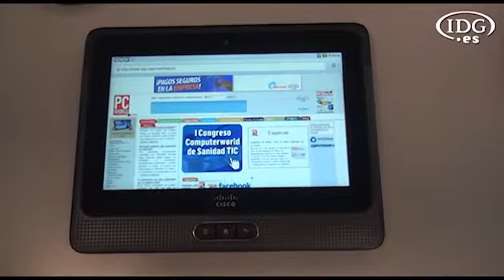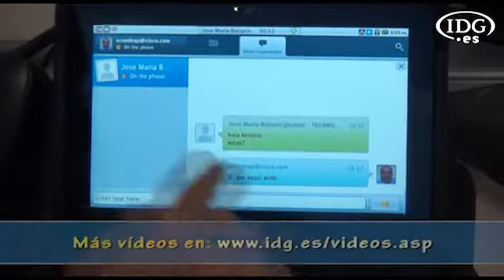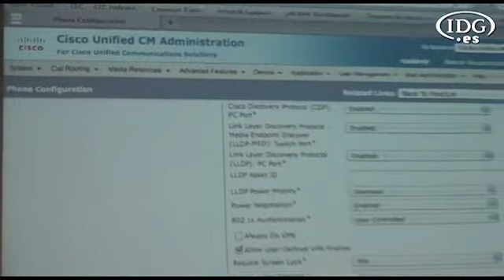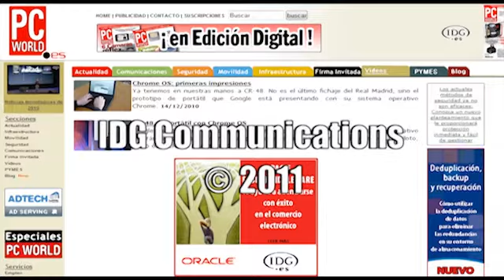Cisco Cius: el tablet para los negocios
Cius es el primer tablet Android con pantalla de 7 pulgadas que integra procesador Intel Atom, lleva seguridad integrada, y potencia las comunicaciones unificadas y las herramientas de colaboración para las empresas. Se presenta junto con la tienda de aplicaciones profesionales AppHQ que Cisco ha puesto en marcha.